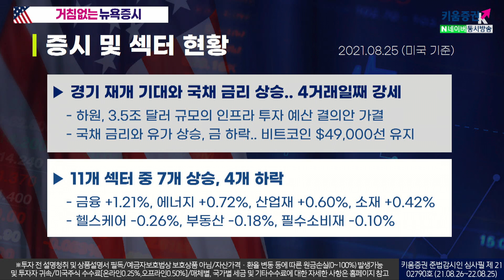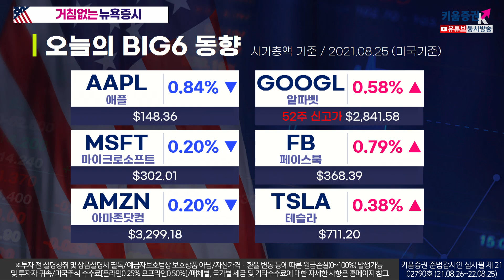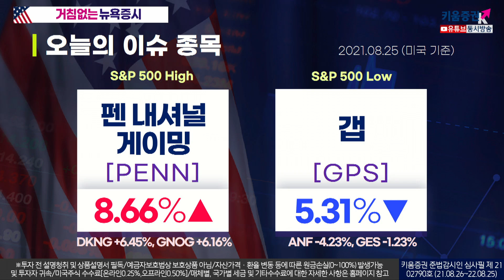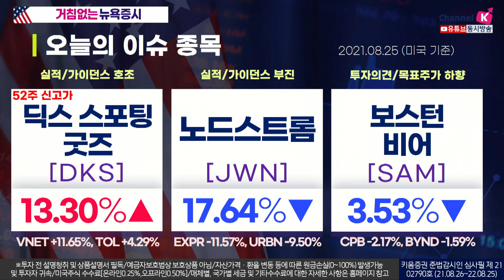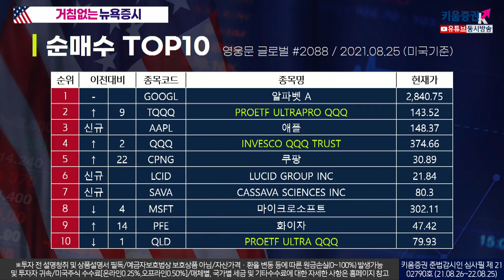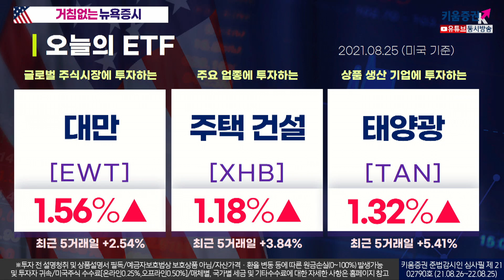거침없이 오르는 뉴욕증시 4거래일째 강세..경기 재개 기대와 국채금리 상승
▶ 경기 재개 기대와 국채 금리 상승.. 4거래일째 강세
- 하원, 3.5조 달러 규모의 인프라 투자 예산 결의안 가결
    - 국채 금리와 유가 상승, 금 하락.. 비트코인 $49,000선 유지

▶ 11개 섹터 중 7개 상승, 4개 하락
- 금융 +1.21%, 에너지 +0.72%, 산업재 +0.60%, 소재 +0.42%
    - 헬스케어 -0.26%, 부동산 -0.18%, 필수소비재 -0.10%